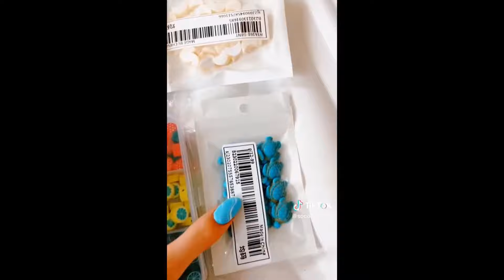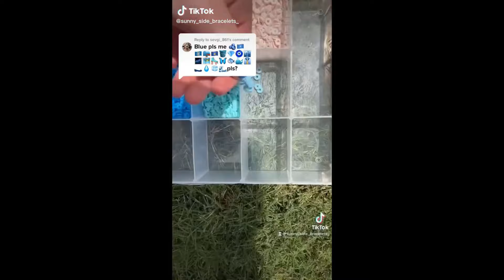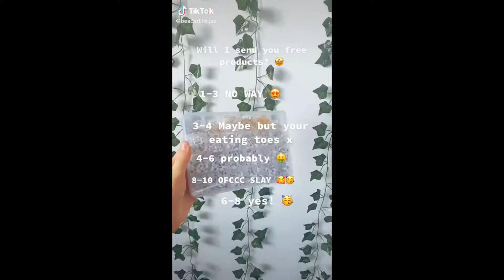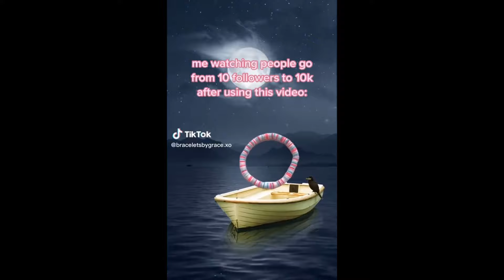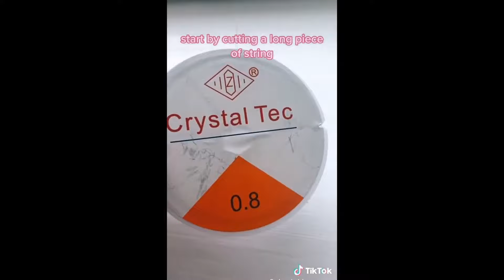📿 Clay Bead Bracelet Making 💰 Small Business TikTok Compilation #55